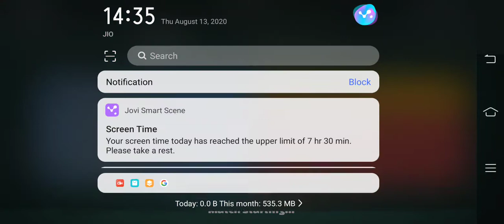Mini militia episode 3